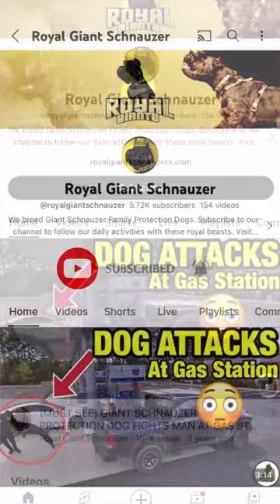Look at that shiny coat and those sparkling eyes! Click the link in bio to get on waiting list & To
Look at that shiny coat and those sparkling eyes! Follow @royalgiantschnauzer